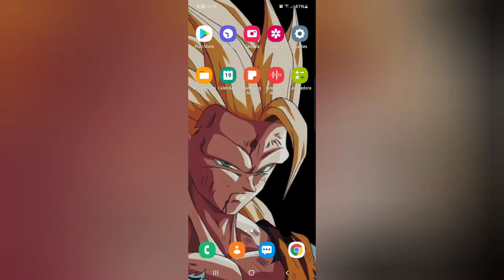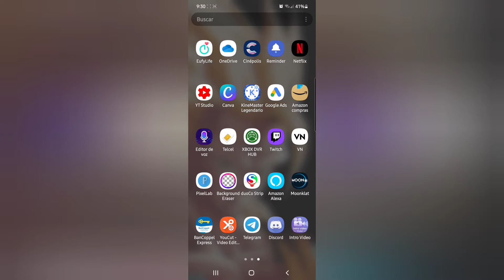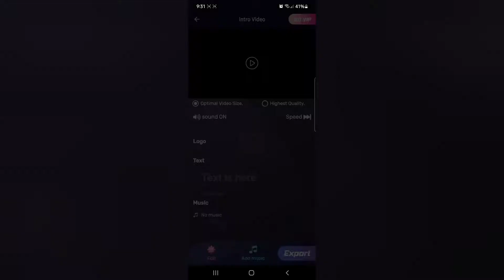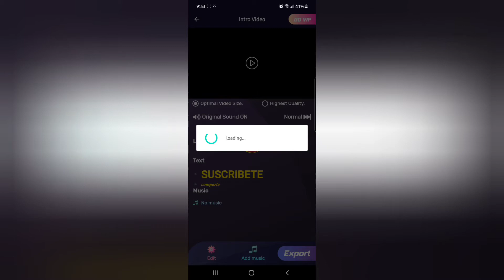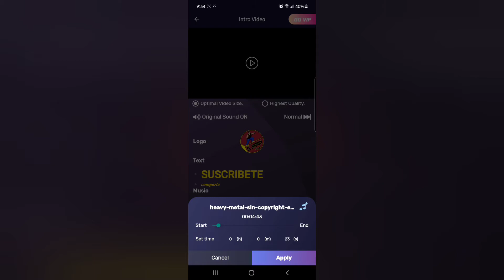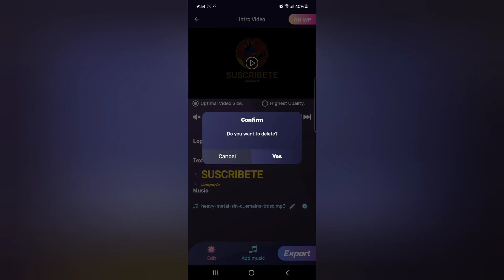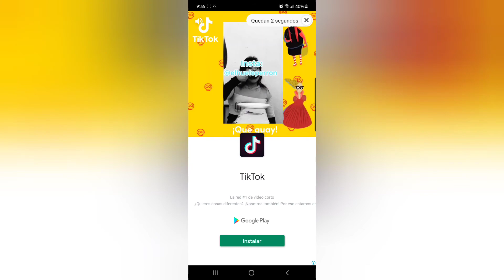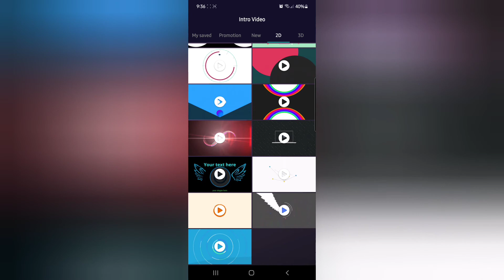Cómo HACER videos INTRO desde tu CELULAR | FÁCIL, RÁPIDO y sin MARCA de agua | El Jhonny Vlogs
eres nuevo HACIENDO VÍDEOS en YouTube y no sabes CÓMO HACER un INTRO para tus videos, no te pierdas este VÍDEO que aquí te ENSEÑÓ como...

y en instagram como: el_jhonny_vlogs